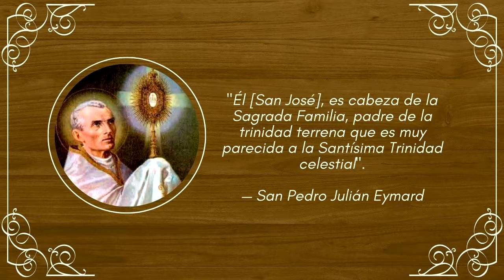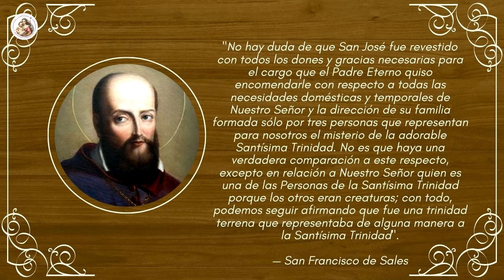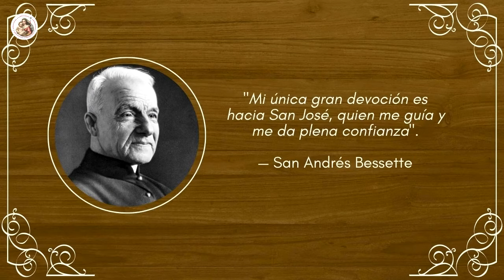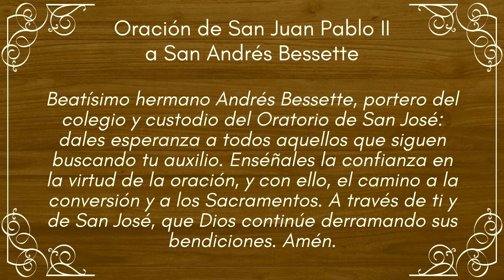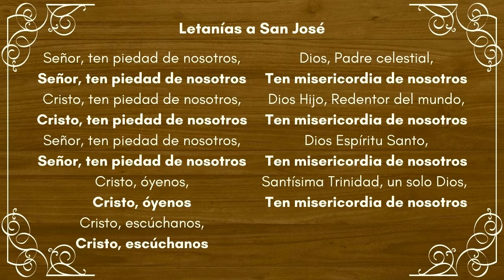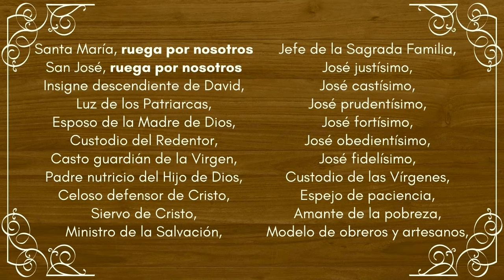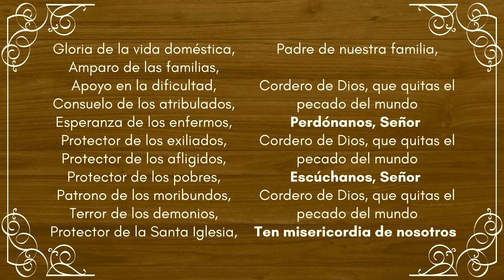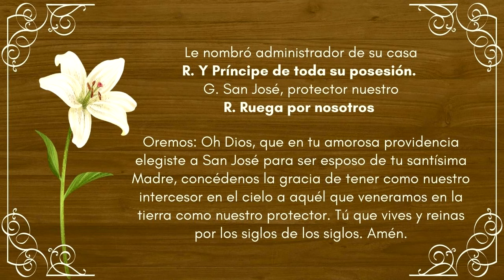🤎 Consagración a San José Día 6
Sexto día de esta preparación de consagración a San José, la cual será totalmente guiada por el libro "Consagracion a san Jose: Las Maravillas de Nuestro Padre Espiritual", del padre Donald H. Calloway y consta de 33 días.

🙏 *Oraciones que aparecen en este video:*

*Oración de San Juan Pablo II a San Andrés Bessette:*

Beatísimo hermano Andrés Bessette, portero del colegio y custodio del Oratorio de San José: dales esperanza a todos aquellos que siguen buscando tu auxilio. Enséñales la confianza en la virtud de la oración, y con ello, el camino a la conversión y a los Sacramentos. A través de ti y de San José, que Dios continúe derramando sus bendiciones. Amén.

*Más material sobre San José:*